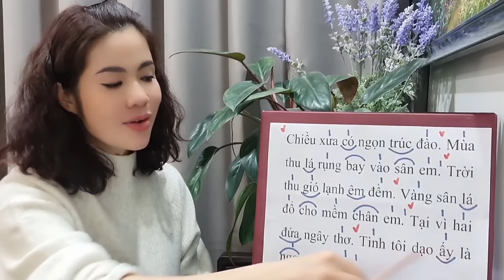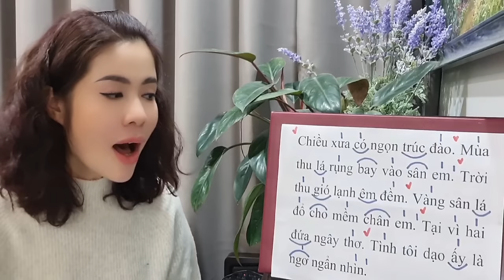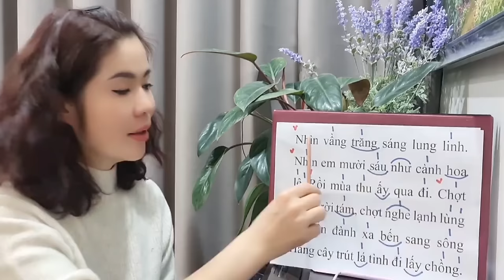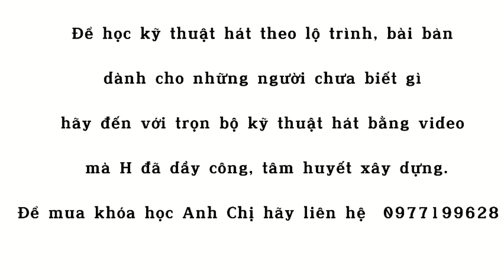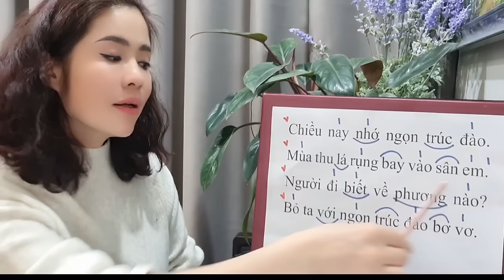Học hát NGỌN TRÚC ĐÀO - St Anh Bằng | Thanh nhạc Pham Hương - Dạy hát cho người mới bắt đầu.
Mình là Phạm Hương, hiện đang giảng dạy tại trường Đại Học Hải Phòng. Với nhiều năm kinh nghiệm giảng dạy, Hương đã có cơ hội tiếp xúc với nhiều học viên ở nhiều độ tuổi và trình độ khác nhau, Hương nhận thấy có nhiều người trưởng thành chưa biết hát và muốn học hát, vì thế Hương tạo khóa học online này với hi vọng có thể truyền tải được một phần kiến thức cho những người yêu ca hát.
** Sêri bài học thanh nhạc cho người mới bắt đầu . Trong suốt sê ri này Hương sẽ nhắm vào những mấu chốt, kinh nghiệm ca hát và cách học hát nhanh nhất, hiệu quả nhất cho người mới bắt đầu.
** Qua video này Hương xin gửi lời cảm ơn, lời tri ân tới nhạc sỹ đã sáng tác ca khúc để Hương và khán thính giả được biết và thưởng thức tác phẩm âm nhạc tuyệt vời này.
Qua đây H cũng gửi lời đến nhạc sỹ hay bên bên ủy quyền của nhạc sỹ về vẫn đề bản quyền tác phẩm – H sẵn lòng gửi phí tác quyền (trong khả năng cho phép) để sử dụng video này. Trong trường hợp nhạc sỹ hay người sở hữu bản quyền không mong muốn H sử dụng ca khúc này, Hương sẵn lòng gỡ bỏ video. Hương xin chân thành cảm ơn!!!
HÃY CÙNG THEO DÕI BÀI HỌC QUA CÁCH SUBSCRISE KÊNH .
© Bản quyền thuộc về Thanh nhạc Phạm Hương- Dạy hát cho người mới bắt đầu!